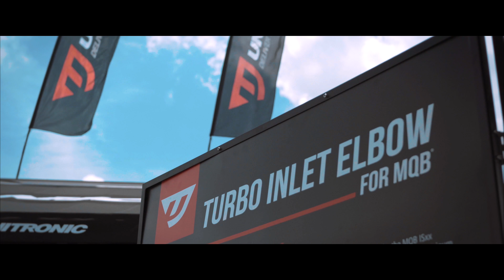The European Experience 2018 | by Unitronic (4K)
Another edition of The European Experience in the books! We had a great time in Savannah, Georgia and we hope you enjoyed the show too.

It's been a pleasure to meet everyone who stopped by the booth to talk about builds, performance products, grab some goodies and share their show experience!